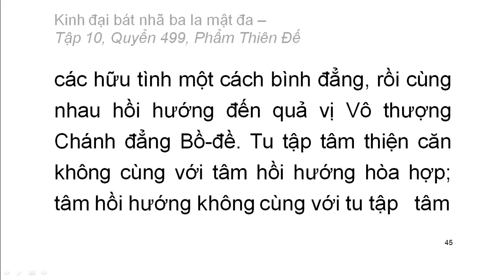600 quyển Kinh Đại Bát Nhã Ba La Mật Đa: Quyển .../600 (tiếp) (đọc lần 2) (rất hay)